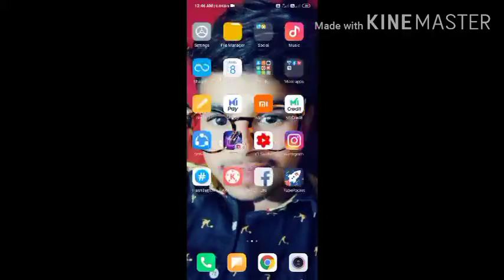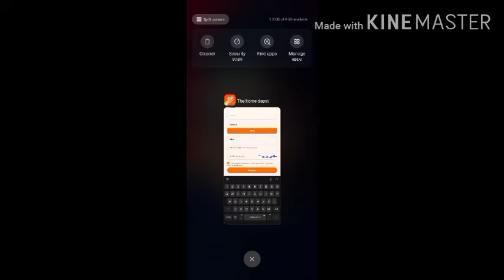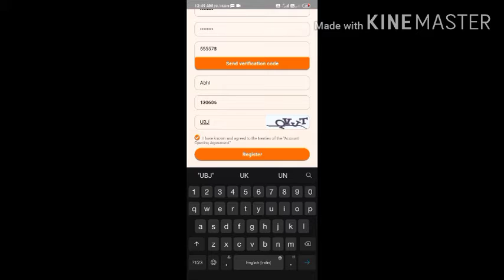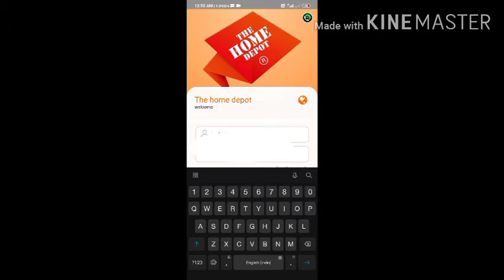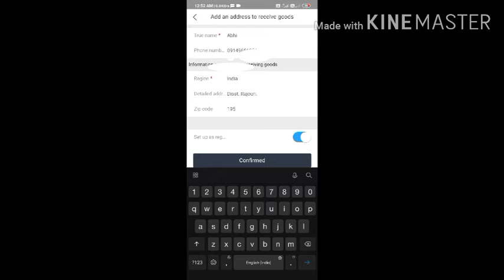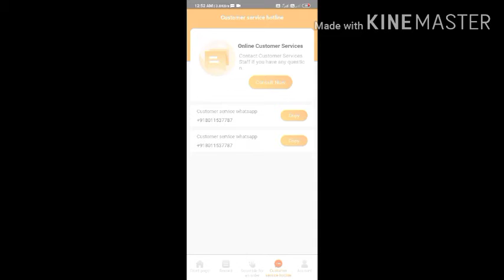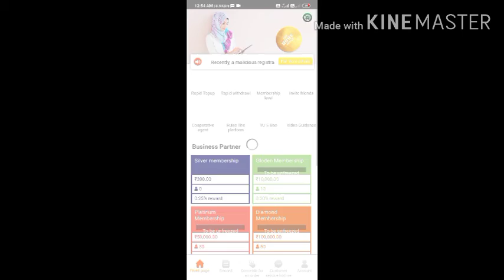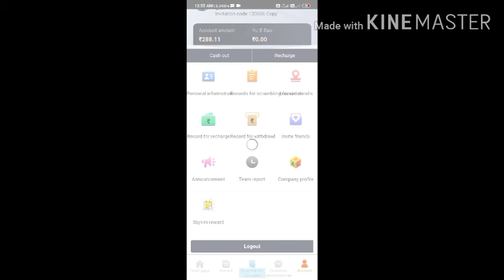The Home Depot Tricks || Home Deposit app se paise kaise kamaya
𝙍𝙚𝙛𝙚𝙧 𝘾𝙤𝙙𝙚 .. 𝙝𝙩𝙩𝙥𝙨://𝙩𝙝𝙚𝙝𝙤𝙢𝙚𝙙𝙚𝙥𝙤𝙩𝙡𝙞𝙫𝙚.𝙘𝙤𝙢/𝙙𝙤𝙬𝙣𝙡𝙤𝙖𝙙/130606

  𝙄𝙨 𝙧𝙚𝙛𝙚𝙧 𝙘𝙤𝙙𝙚 𝙠𝙖 𝙙𝙖𝙡 𝙠𝙧 𝙖𝙥𝙥 𝙠𝙤 🤑₹200 𝙈𝙞𝙡𝙖𝙜𝙖

.. 𝙏𝙝𝙚 𝙃𝙤𝙢𝙚 𝘿𝙚𝙥𝙤𝙩 𝙖𝙥𝙥 𝙨𝙚 𝙥𝙖𝙞𝙨𝙚 𝙠𝙖𝙨𝙚 𝙠𝙖𝙢𝙖𝙮𝙖

  𝙞𝙨 𝙖𝙥𝙥 𝙨𝙚 𝙖𝙥𝙤 𝙥𝙖𝙞𝙨𝙚 𝙛𝙧𝙚𝙚 𝙢𝙖 𝙡𝙚 𝙨𝙖𝙠𝙩𝙚 𝙝𝙖𝙞
  𝙞𝙨 𝙫𝙞𝙙𝙚𝙤 𝙠𝙞 𝙥𝙪𝙧𝙖 𝙙𝙚𝙠𝙝𝙖 💯💯💯💯💯💯

𝙏𝙝𝙚 𝙃𝙤𝙢𝙚 𝘿𝙚𝙥𝙤𝙩 𝙖𝙥𝙤 𝙨𝙚 𝙥𝙖𝙞𝙨𝙚 𝙠𝙖𝙞𝙨𝙚 𝙠𝙖𝙢𝙖𝙮𝙖
 𝘽𝙚𝙖𝙩 𝙚𝙖𝙧𝙣𝙞𝙣𝙜𝙨 𝙖𝙥𝙥𝙡𝙞𝙘𝙖𝙩𝙞𝙤𝙣 🤑🤑🤑🤑🤑

𝙉𝙚𝙬 𝙀𝙖𝙧𝙣𝙞𝙣𝙜 𝙖𝙥𝙤
𝙉𝙚𝙬 𝙚𝙖𝙧𝙣𝙞𝙣𝙜 𝙖𝙥𝙥 2021
𝙝𝙤𝙢𝙚 𝘿𝙚𝙥𝙤𝙩 𝙖𝙥𝙥

Homedepot app se paise kase kamaya